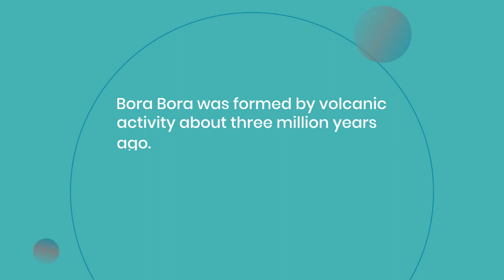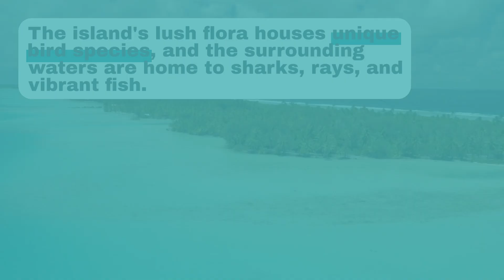5 Fascinating Facts About Bora Bora! | Far and Away Adventures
Journey with us to the heart of French Polynesia's Society Islands - Bora Bora! A paradise for honeymooners and luxury seekers, Bora Bora boasts mesmerizing seas, lush tropical landscapes, and iconic overwater villas. Dive into five intriguing insights about this world-renowned vacation spot in our latest edition of Far and Away Adventures.